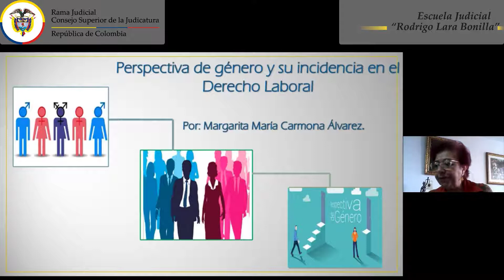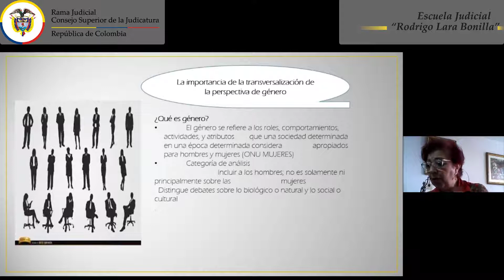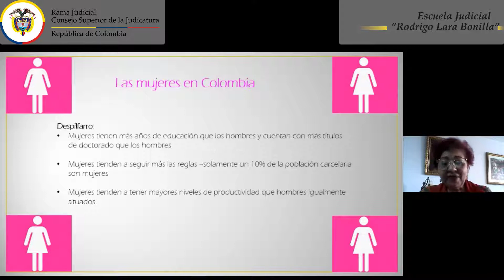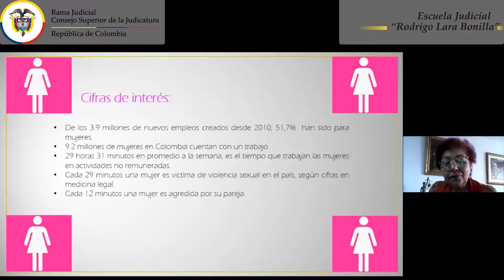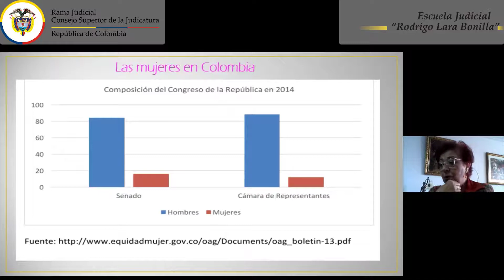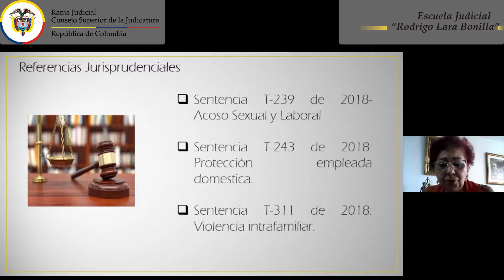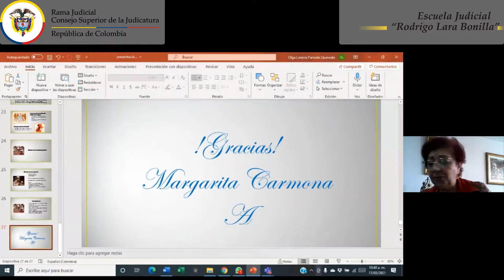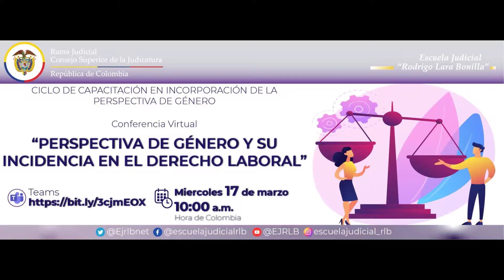PERSPECTIVA DE GÉNERO Y SU INCIDENCIA EN EL DERECHO LABORAL